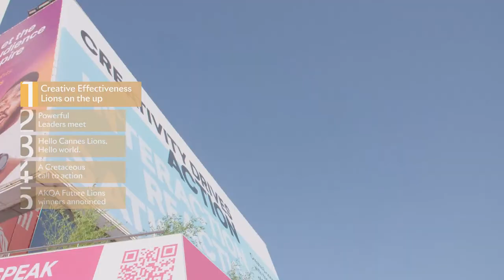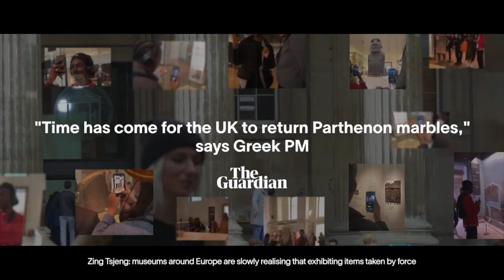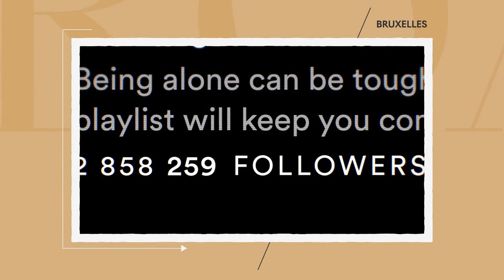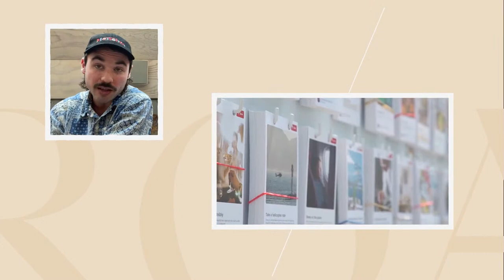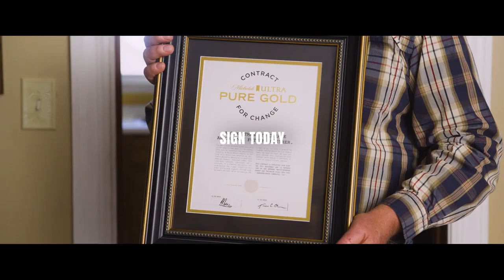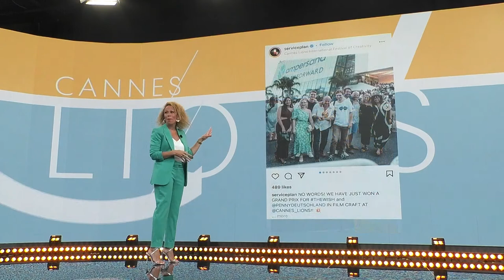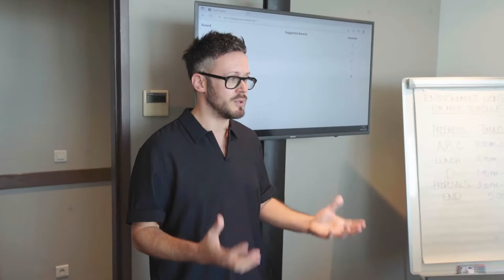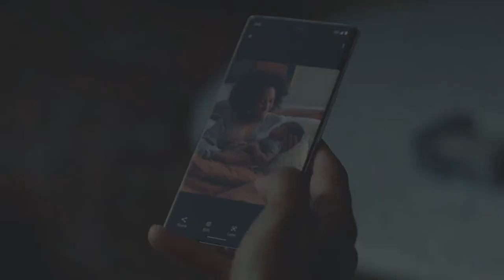Cannes Lions Highlights: Wednesday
The third CannesLions2022 highlights show is here! With content from Wednesday's Awards Show, shortlist and winners releases, and commentary, insights and analysis.